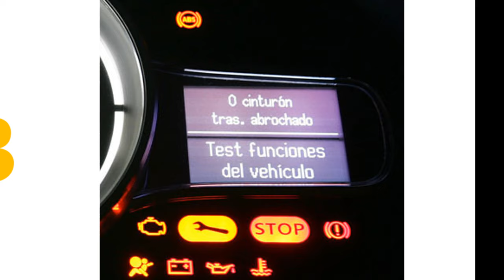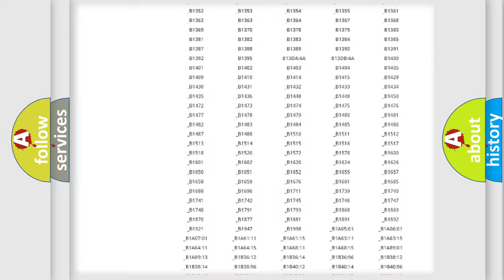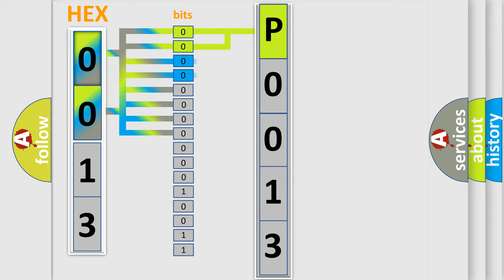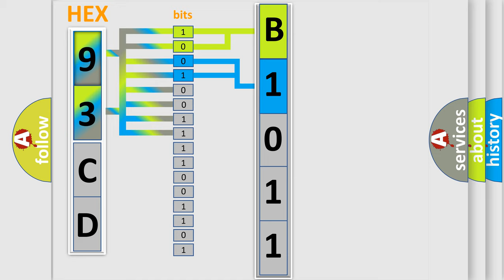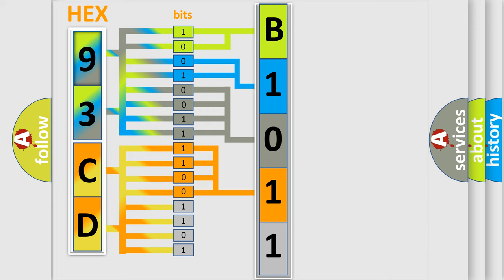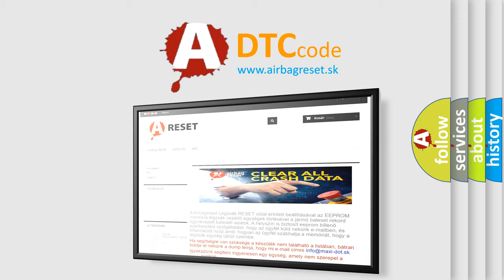DTC Saab P0013 Short Explanation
Contents:
0:21 Basic DTC analysis according to OBD2 protocol standard.
1:48 Insight into programming
2:58 A diagnostically understandable description of the Diagnostic Trouble Code
3:05 Basic error definition

Make:
Saab
Code:
P0013
Definition:
Passenger Airbag ON or OFF Indicator Circuit Malfunction
Description:
The center airbag sensor assembly receives a line short circuit signal,an open circuit signal,a short circuit to ground signal or a short circuit to B+ signal in the passenger airbag ON or OFF indicator circuit for 2 seconds.Heater control base malfunction Center airbag sensor assembly malfunction
Cause:
 Instrument panel wire Passenger airbag ON or OFF indicator Center airbag sensor assembly